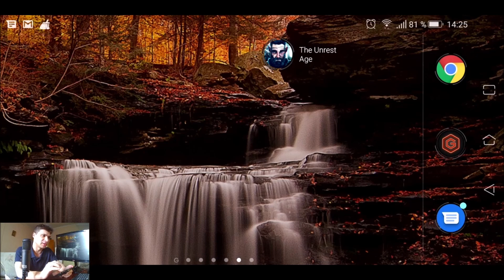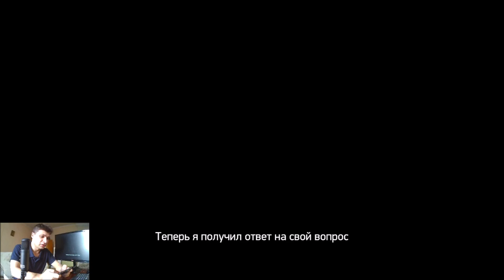Древнерусский Скайрим на телефон - The Unrest Age: Смутная Русь - обзор (Android Ios)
Добро пожаловать в смутную Русь… Добро пожаловать в суровое время

Представляем Вам The Unrest Age – Action - RPG в большом открытом мире Руси начала 17 века, которая предлагает удивительное сочетание динамичной боевой системы и нелинейного сюжета, продвинутой системы развития персонажа и детальных диалогов, бесшовного мира и большого многообразия предметов. Целый удивительный мир прямо в Вашем кармане.

The Unrest Age совмещает в себе лучшие идеи с настольных платформ и переносит их в мобильный формат. Наслаждайтесь передовым геймплеем и потрясающей графикой, где бы Вы ни были.

Возьмите на себя роль Александра Костылева, ратника царского войска, который по возвращении домой потерял все то, что ему было дорого. Встаньте на совершенно иную тропу и отправляйтесь по ней в поисках правды. Ваш путь ляжет через бескрайние поля и городские закоулки, густонаселенные села и заброшенные деревни, военные крепости и темные подземелья. Вас ждут знакомства с влиятельными боярами и опасными бандитами, встречи со старыми знакомыми и с теми, от кого следовало бы держаться подальше. Будьте готовы к интригам и заговорам, бытовым проблемам обычных людей, и, возможно, именно Вы окажете решающее значение на исход многих вопросов. Добро пожаловать в суровое время - время, когда Вы можете творить историю.

The Unrest Age использует самые новые технологии в области графики - все для того, чтобы исследование мира было максимально захватывающим. Ваши глаза будут рады, как и Вы сами.

The Unrest Age предлагает более 30 часов игрового процесса и нелинейную сюжетную линию, в ходе которой Вы сами решаете, как развивать Вашего персонажа. Также в освоении мира Вам поможет развитая система ремесла, которая позволяет создавать нужные предметы из всего, что попадется под руку. Все это поможет Вам создать свой уникальный стиль ведения боя и продвижения по миру.